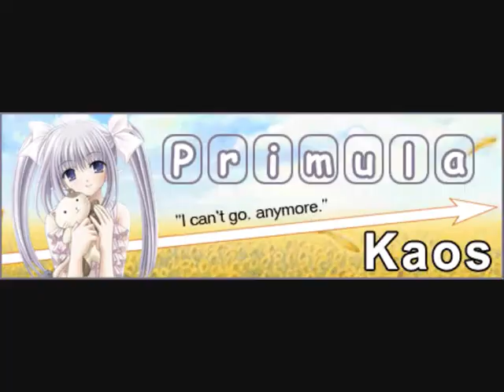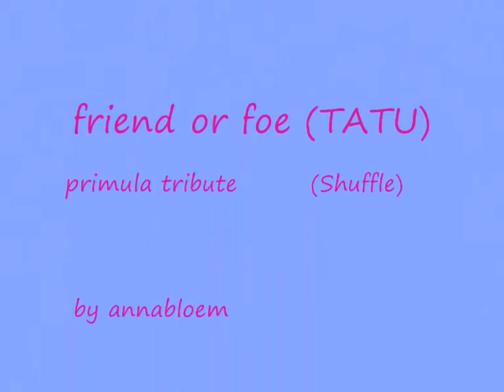primula AMV/ Slideshow - friend or foe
This is a fanmade video. I made this because I adore Primula. Do u like Primula too? Then plz rate and comment!